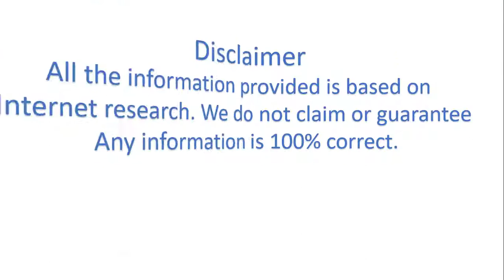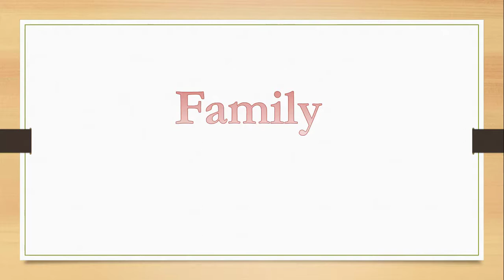NCT Lucas Biography, Career, family and fact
Wong Yuk-hei , better known as Lucas  is a Hong Kong rapper, singer and model of Thai and Chinese descent. He is a member of the South Korean boy group NCT, its Chinese sub-unit WayV and rotational sub-unit NCT U, as well as the supergroup SuperM. In China.